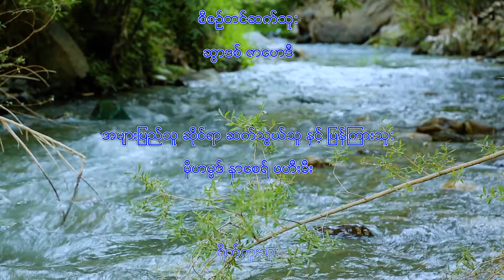01. နိဒါန္း ၊ရစူလြလႅာဟ္ (ဆြလႅာဟ္ဟို အလိုင္းေဟ ဝအာေလဟီ ဝစလာမ္ )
ရစူလြလႅာဟ္ (ဆြလႅာဟ္ဟို အလိုင္းေဟ ဝအာေလဟီ ဝစလာမ္ ) ႏွင့္ပတ္သက္ၿပီးနိဒါန္း အျဖစ္ တင္ျပထားပါတယ္။